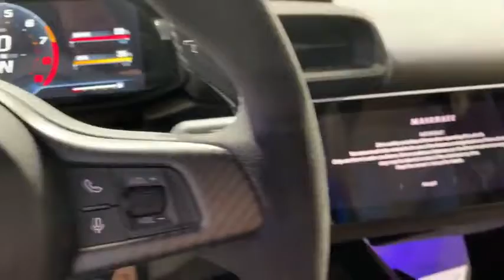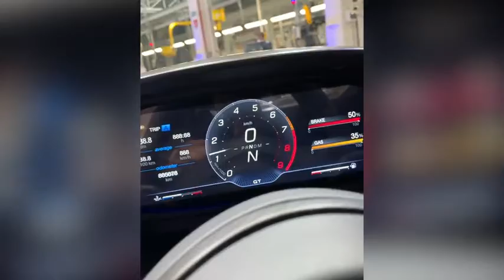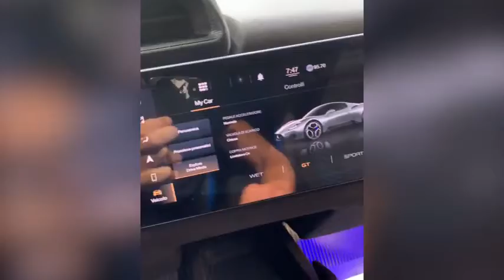First Look At The New Maserati MC20 | Super Car Blondie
We take a look at the new Maserati MC20 in more detail after it's initial launch! You'll get to hear how its 3L Twin Turbo V6 sounds! Massive thanks to Klaus for filming this for us exclusively for my channel. What are your thoughts guys? xo Alex